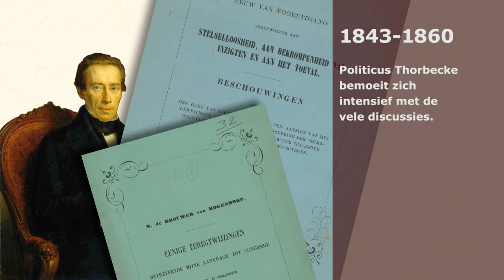Nationaal Archief en 175 jaar spoor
Dit jaar reist Nederland 175 jaar over het spoor en dat wordt gevierd met de SpoorParade in Amersfoort. In de herfstvakantie van 16 t/m 21 oktober, dagelijks geopend van 10 tot 18 uur.

Een bijzonder evenement over techniek en innovatie, over de mensen van het spoor, de reizigers en over nog heel veel meer. SpoorParade Amersfoort inspireert, vermaakt, verrast en is voor jong en oud een gezellige dag uit. Met onverwachte theatervoorstellingen, muzikanten, spoorcolleges, treinenshows en unieke interactieve demonstraties.

Het Nationaal Archief heeft bijgedragen met een aantal foto’s aan de FotoParade, 175 foto’s van de geschiedenis van het spoor. Daarnaast wordt dit filmpje getoond: De ijzeren wil van Willem I, over de start periode van de spoorwegen.